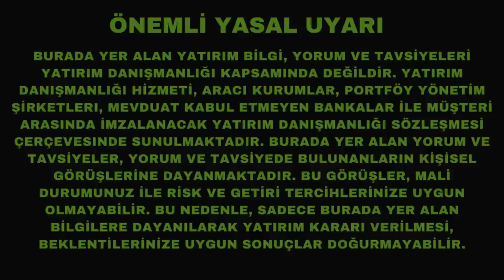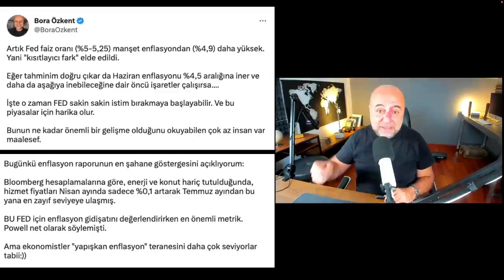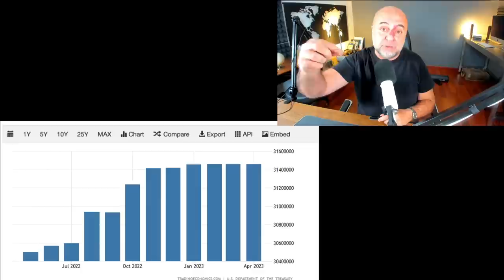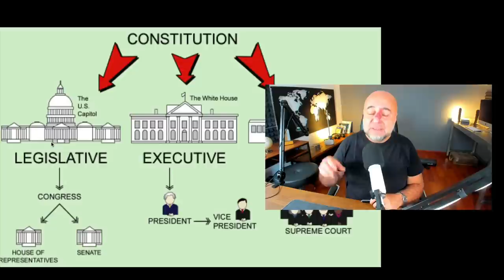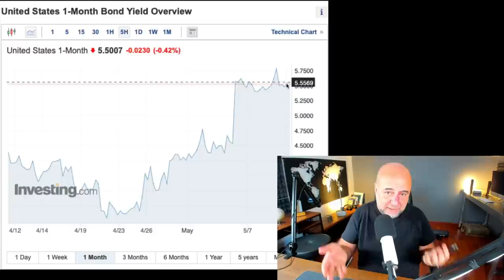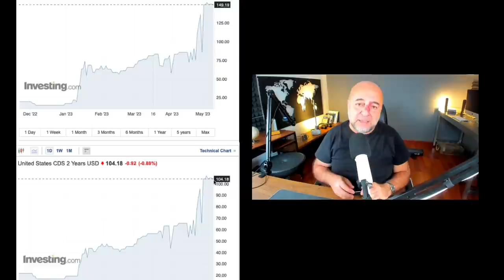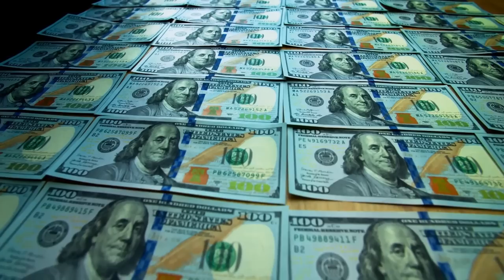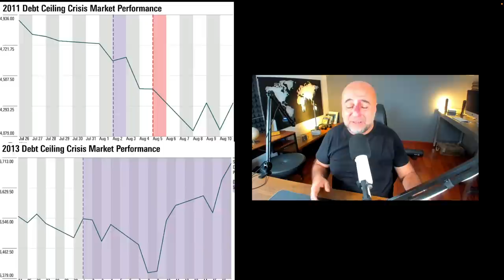ABD Borç Tavanı Şarlatanlığı